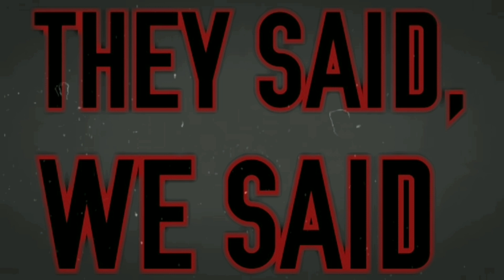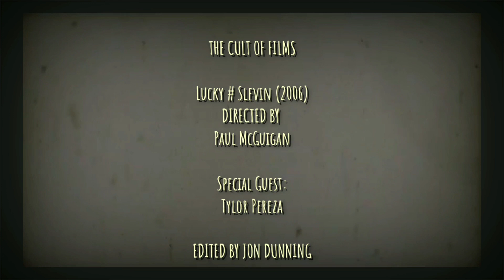Lucky Number Slevin (2006) - The Cult of Films: Review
"Dead Guy Ty" aka Tylor Pereza makes his long awaited return to the channel to review a very special movie. 2006 Crime-drama Lucky Number Slevin, directed by Paul McGuigan.